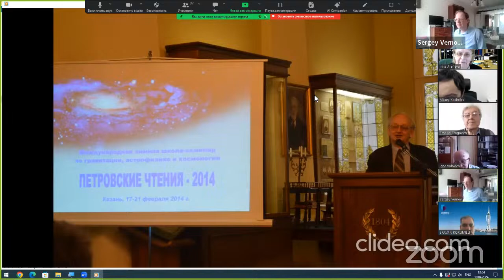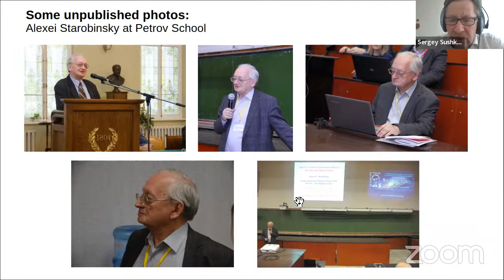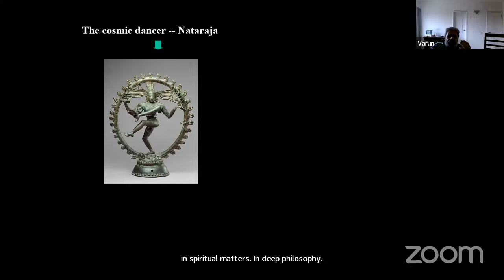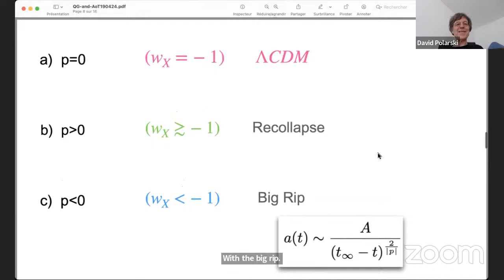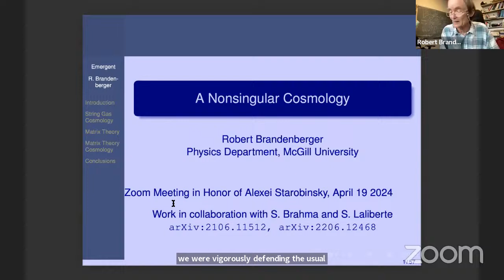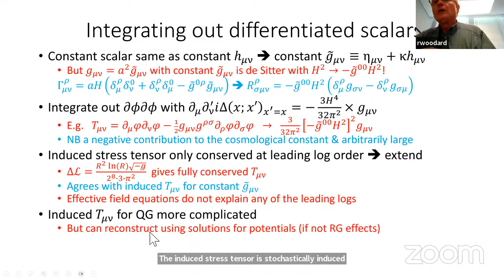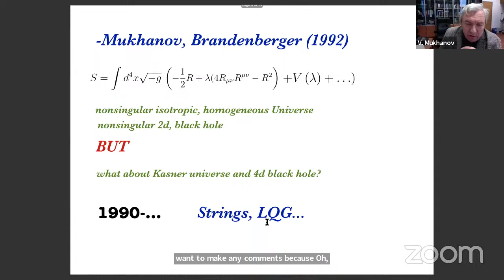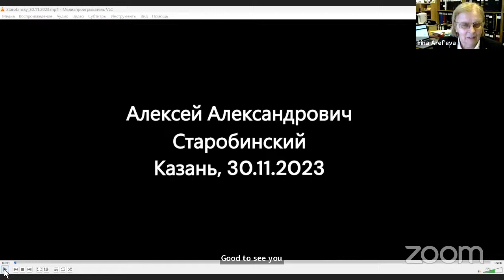Alexei Starobinsky memorial seminar